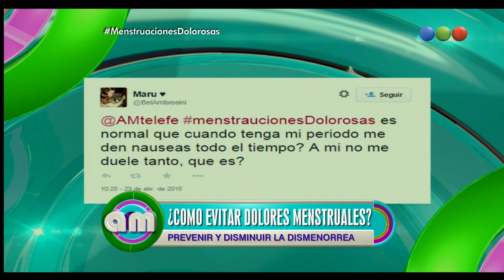Como evitar dolores menstruales, Nauseas - AM 2015